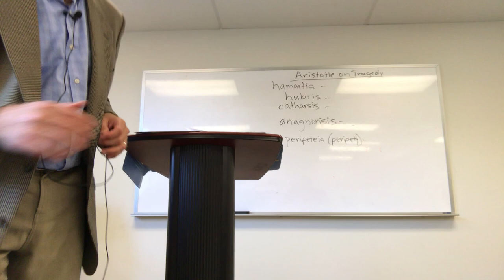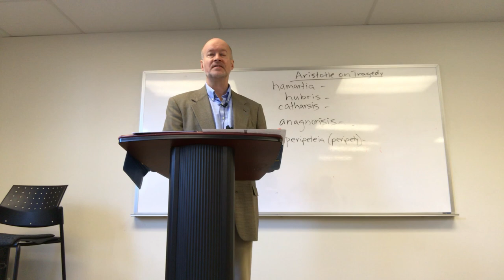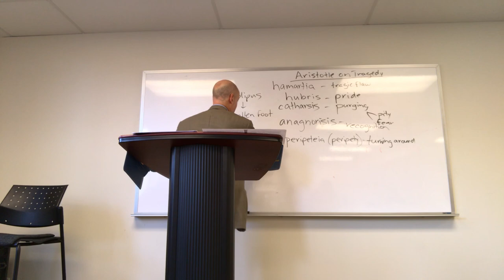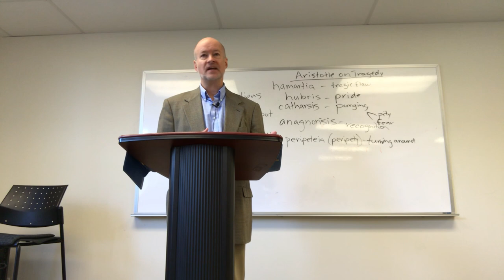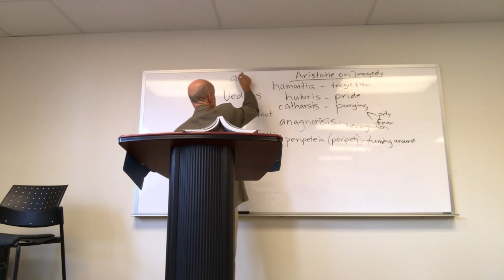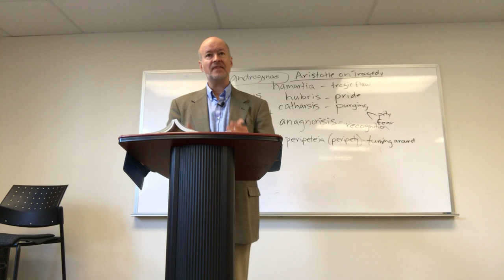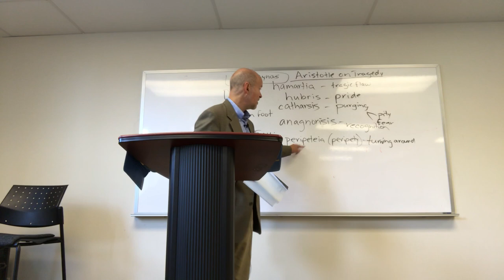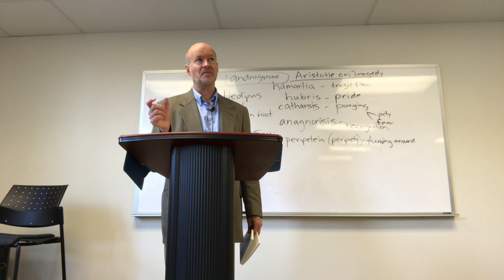Sophocles, Oedipus Rex, part 3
The second of two lectures on Sophocles' Oedipus Rex looks at the terms with which Aristotle describes the great tragedy before moving on to observe how  Oedipus' pride at his prophetic insight is humbled by the blind prophet Teiresias.